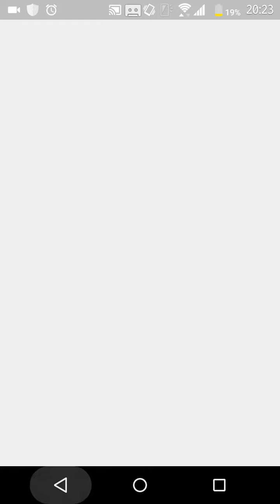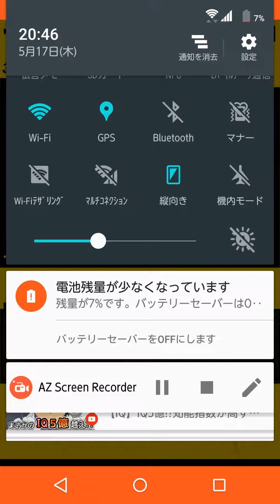#1 バカサスペンス 【ゲーム実況】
今回はバカゲー実況！！！！！
声大きくてすみません。
でもめちゃくちゃ面白いんで、ぜひ最後までご覧下さい！！！！！！！！！！！！！！！